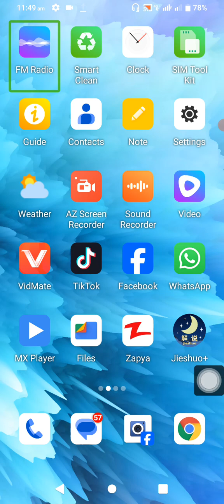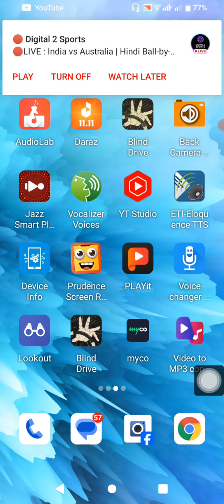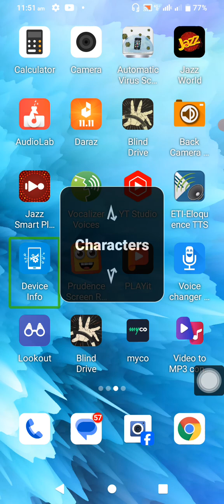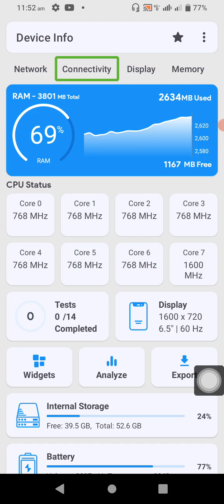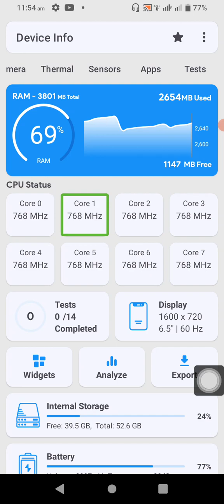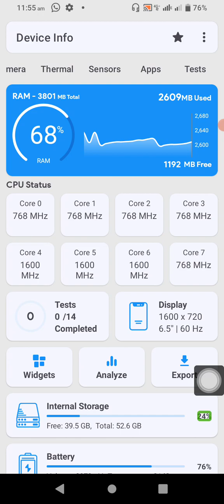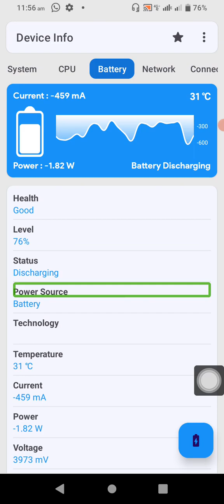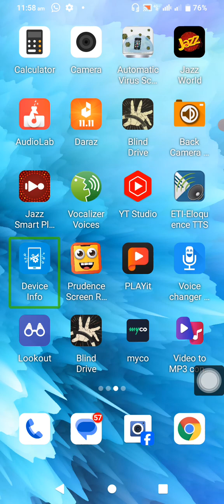how two yoos device info app vid talkback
how two#yoos#device#info#app#vid#talkback#vaeri#amayzing#video